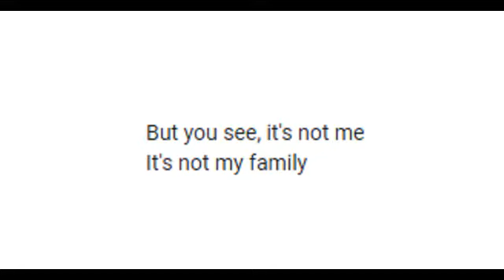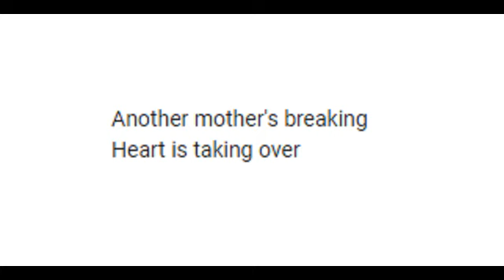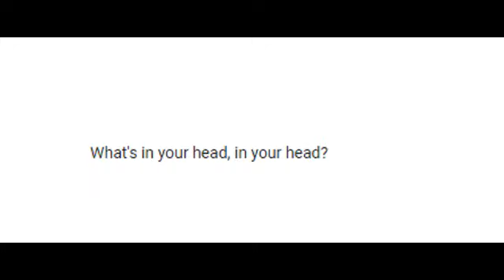War on Drugs Zombie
This is a very basic War on Drugs protest but of course it was originally protesting a very different sort of war on the people of Ireland which of course was simply a continuation of the  punishment of sir William Wallace so... perhaps none of the wars mentioned are actually different in the end.
You see the war on drugs is not a war about drugs.
Drugs are not even drugs anymore and of course since drugs are not drugs then they are not banned as they once were but instead are 'controlled'.
Language is always important to the tyrants.